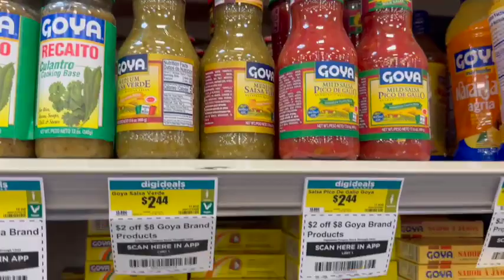Enero 1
Calidad y sabor en tus alimentos👨‍👩‍👧‍👦  , todo el año:
Por que 👉si es @goyafoods tiene que ser bueno!
Pídelo en tu supermercado favorito! 👌

Quality and flavor in your food👨‍👩‍👧‍👦, all year round:
😋Because 👉if it's @goyafoods it has to be good!